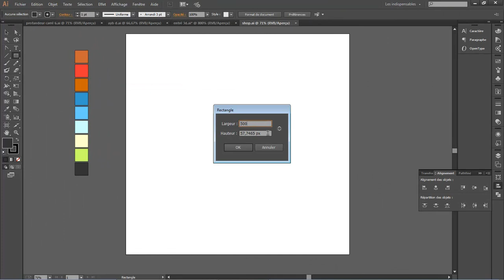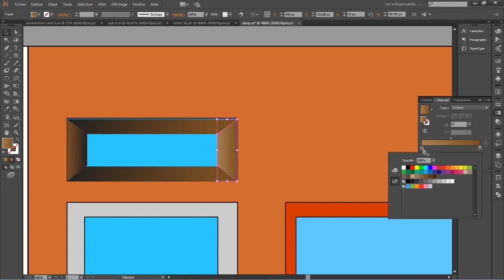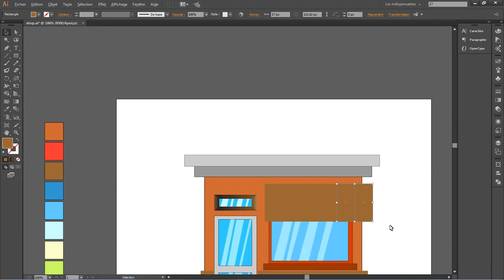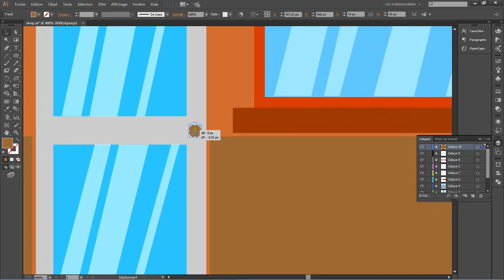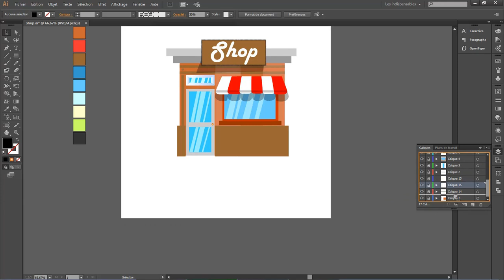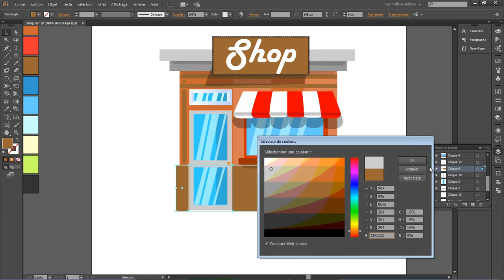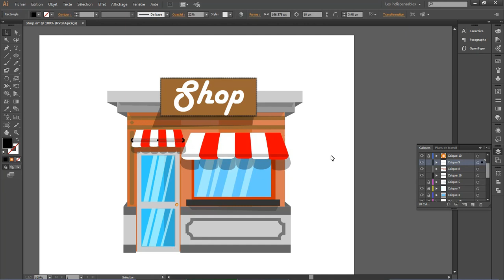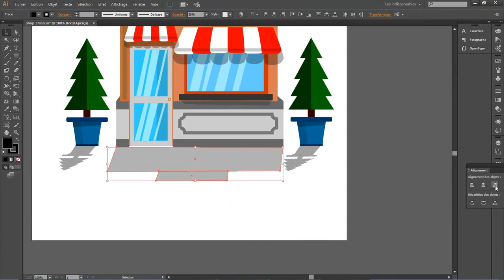Marquet Shop logo (Speed Art) | ADOBE ILLUSTRATOR TUTORIAL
Easy way to creat logo for your shop market, in this video you well learn a different techniques in adobe illustrator cc.